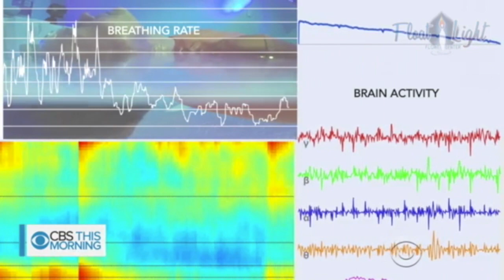John Dickerson reflects on Floating Light HD 720p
This CBS News morning report aired yesterday morning and has recived national attention, when reporter John Dickerson tried floatinglight for the first time, you have to check this video out it's amazing.

Floatation Therapy, Sensory Deprivation, Float Tanks,
Float Rooms, Float Pods

Like 👍 - Share 💌 - Join us at floatlight.com /